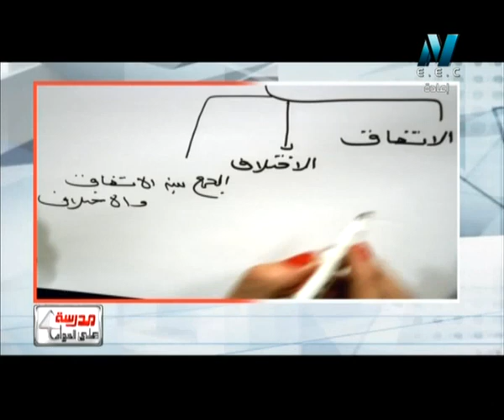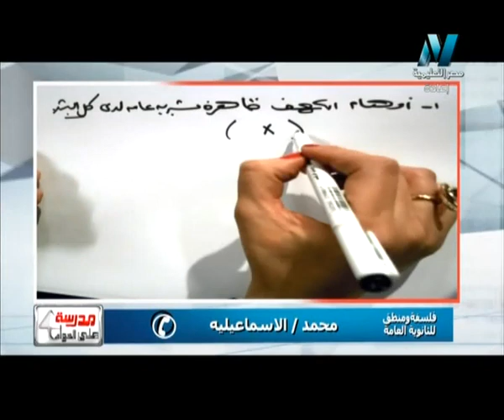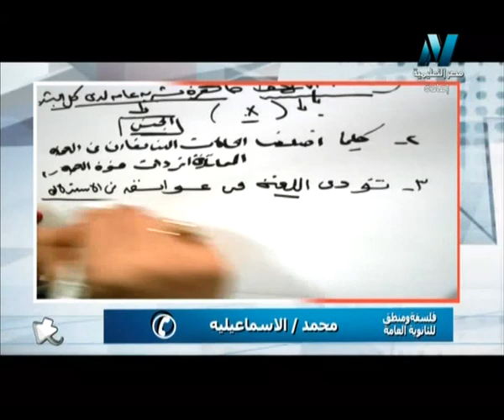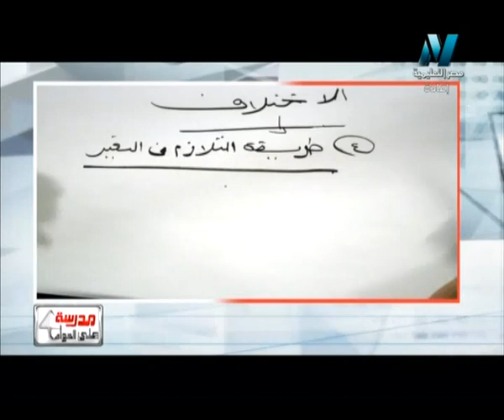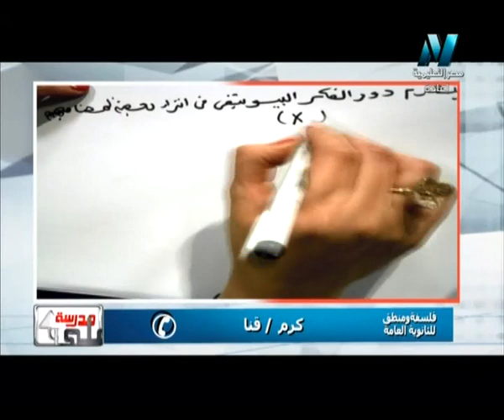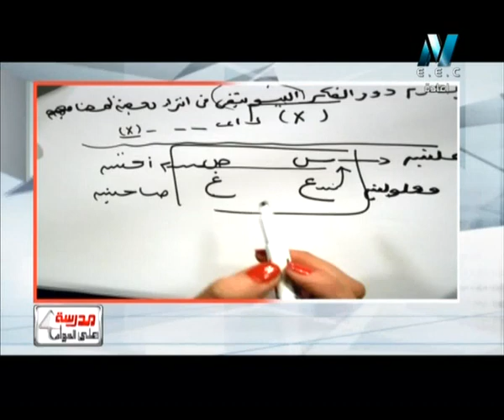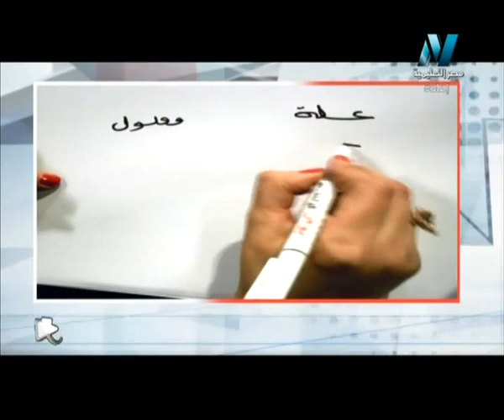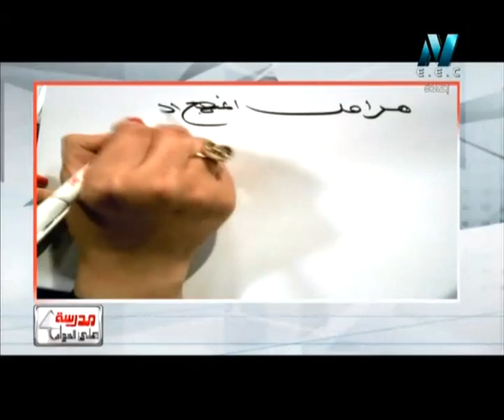26-12-2015 فلسفة و منطق حلقة 15 منطق طرق التحقق من صحة الفرض عند ميل